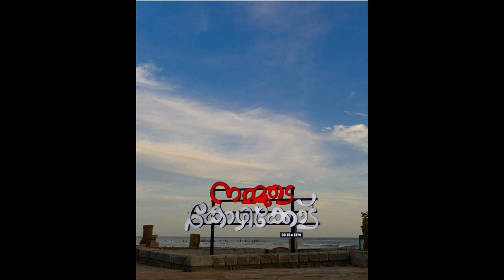ഗസൽ നിറയും പൊൻ കിനാവുമായ് ഇതാ നമ്മുടെ കോഴിക്കോട് ....